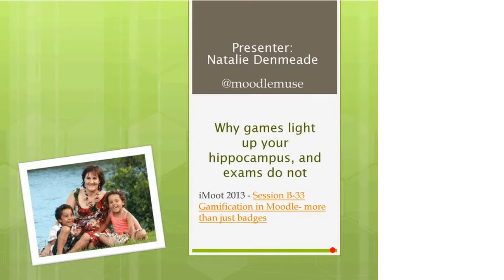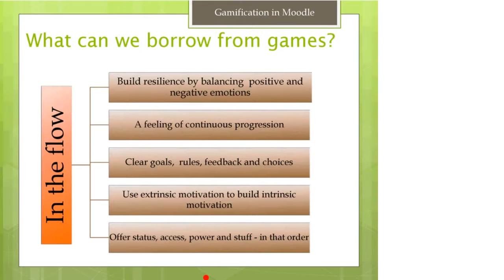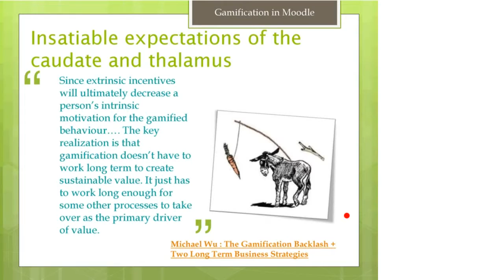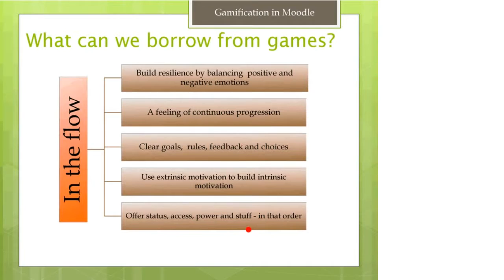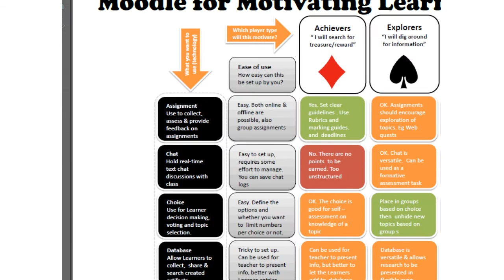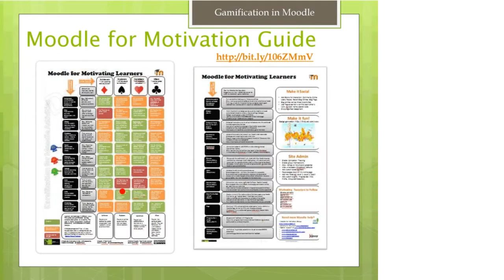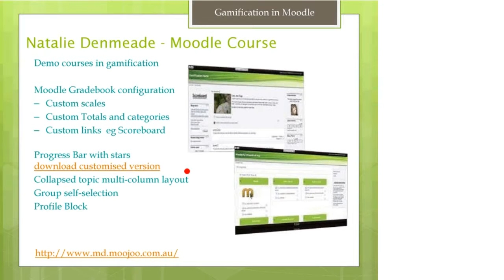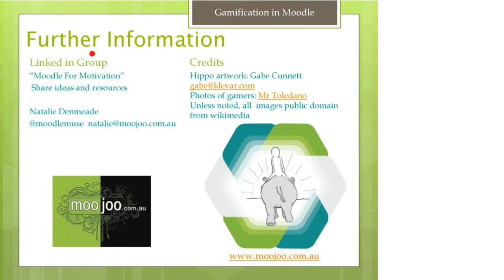Natalie Denmeade - Gamification in Moodle more than just badges - iMoot 2013